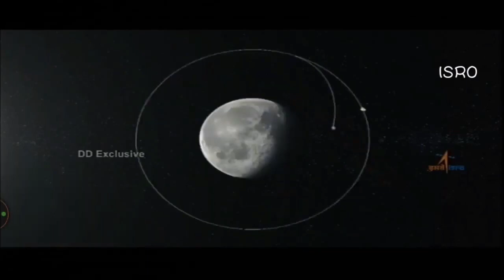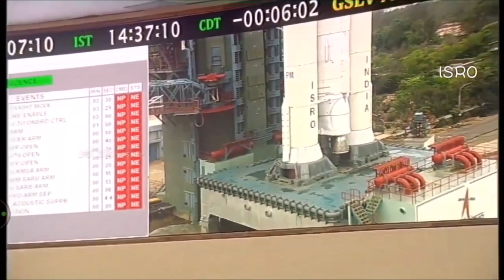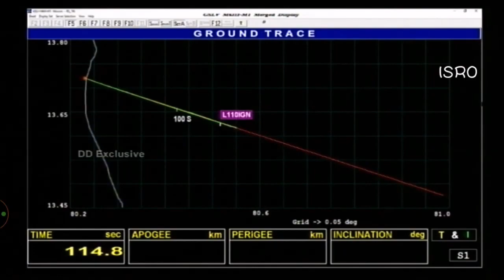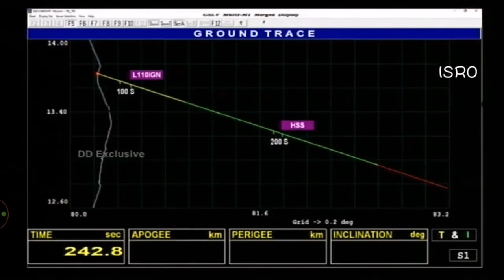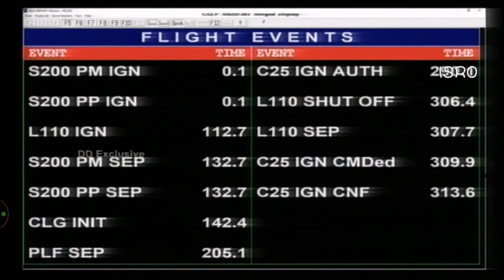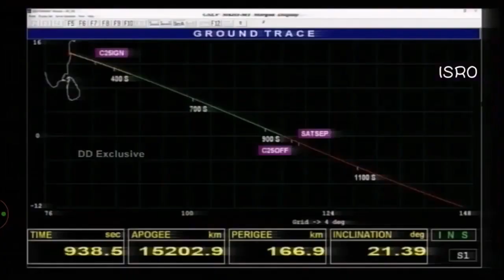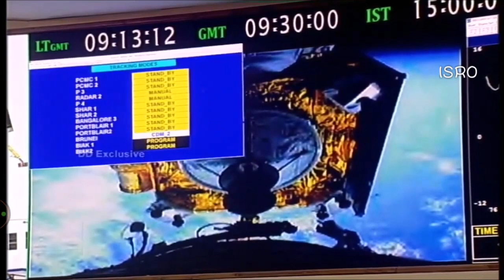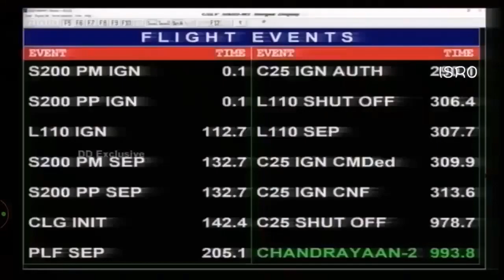ISRO - LANÇAMENTO DA CHANDRAYAAN 2 PARA A LUA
A missão mais esperada da Índia, Chandrayaan 2 decolou com o foguete GSLV Mark III M1 às 2:15 da tarde de 22 de julho de 2019 na segunda-feira. A sonda pousará no Pólo Sul da Lua.

Chandrayaan-2 é a segunda missão de exploração científica lunar da Índia depois do Chandrayaan-1.
Desenvolvida pela Organização de Pesquisa Espacial Indiana a missão inclui um orbitador lunar, um lander e um rover. Para mais informações acesse https
Dados de pesquisa são fornecidos pela NASA & ISRO como parte da cooperação.